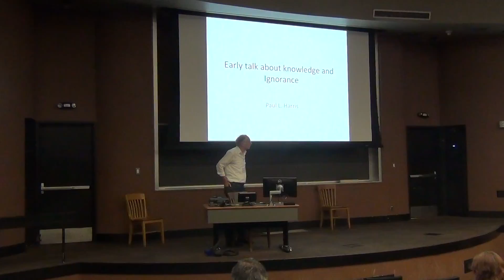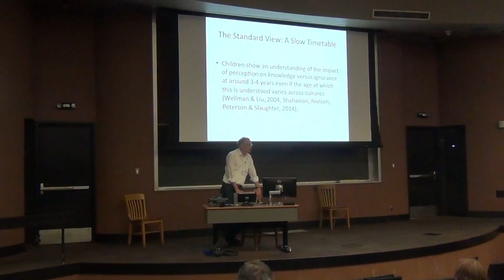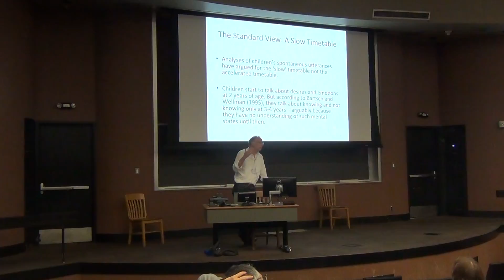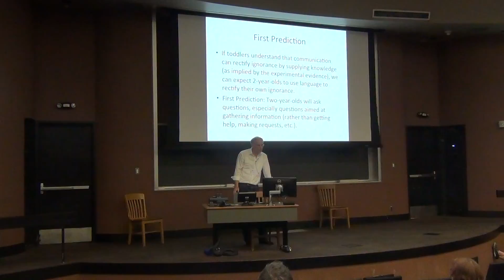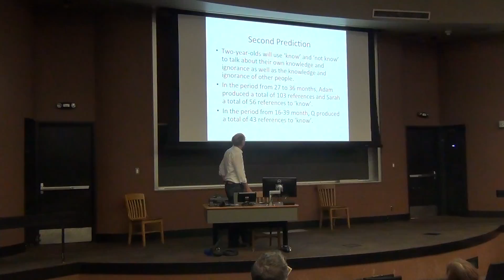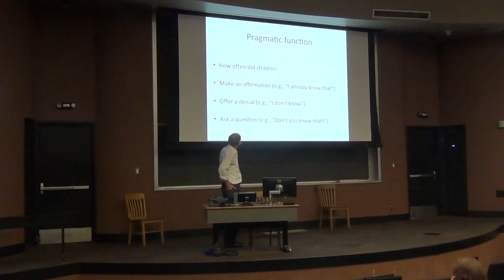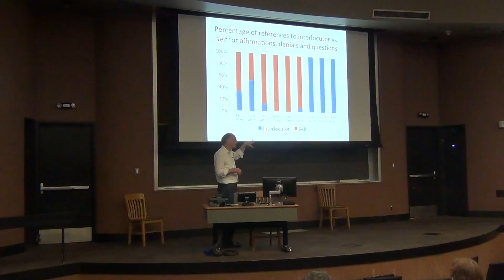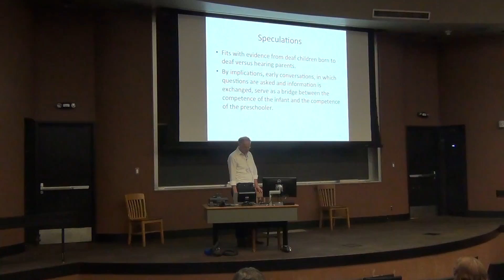Paul Harris - Early talk about knowledge and ignorance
Invited Symposium on Epistemology and Theory of Mind
Society for Philosophy and Psychology 2016